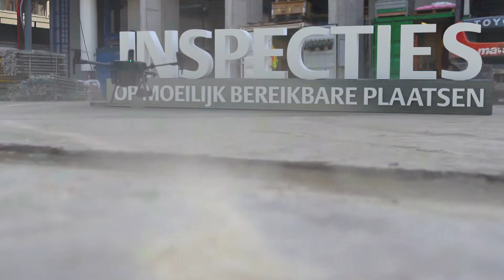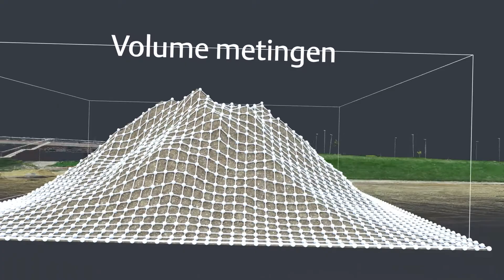BAM Drone voor een veiligere inspectie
Inspecties op gevaarlijke en moeilijk bereikbare plaatsen. Zoals onder bruggen of bij hoge gebouwen. Met een drone inspecteer je accuraat en veilig.